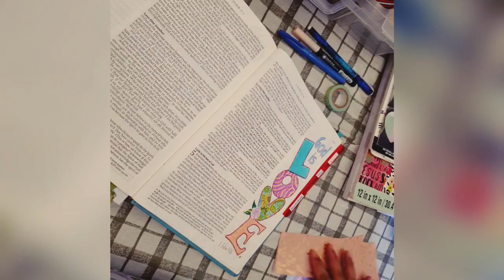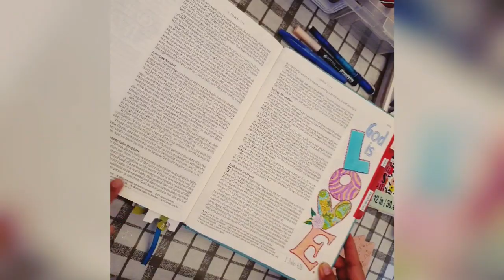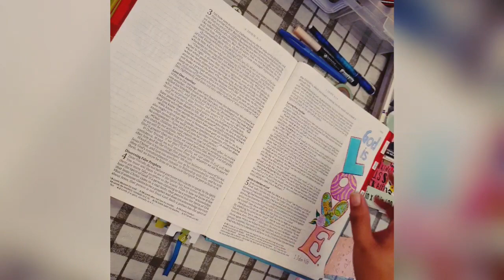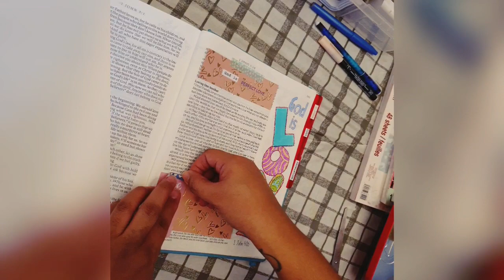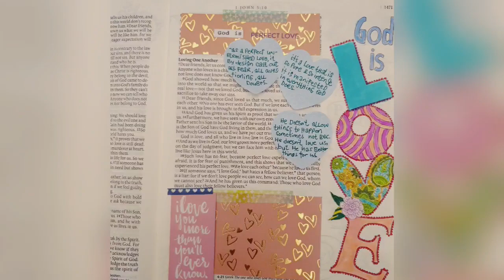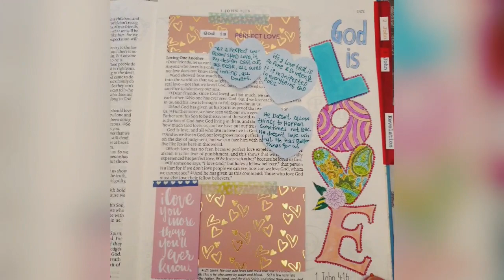EASY CREATIVE BIBLE JOURNAL ENTRY/PAGE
This is a very simple and easy Bible journal entry. Bible verses: 1John 4: 7-21

Supplies used:
Recollections and Craft Smart Paper Pads; Happy Planner MAMBI and Faith Illustrated Faith stickers and embellishements; Recollections Washi Tapes.

Heart-shaped mini post-its - I bought from SM Dept. Store school supplies section.